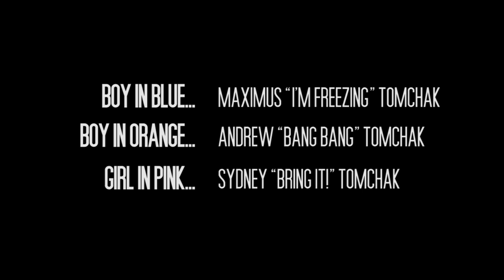Brother vs Brother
A little weekend project.

The Tomchak twins have a shoot out in front of the house, but find out they're not the only ones with a weapon.